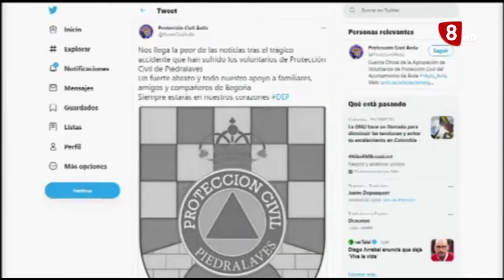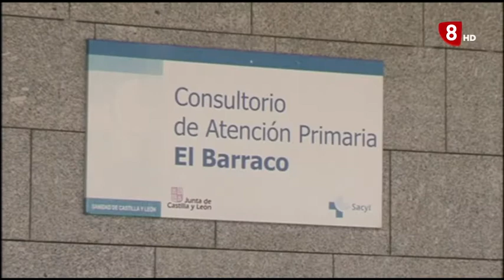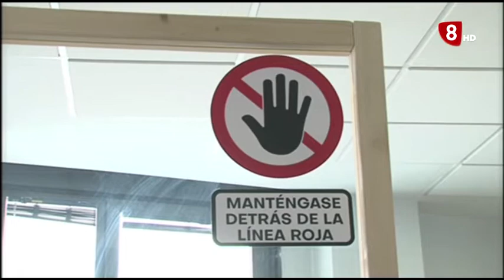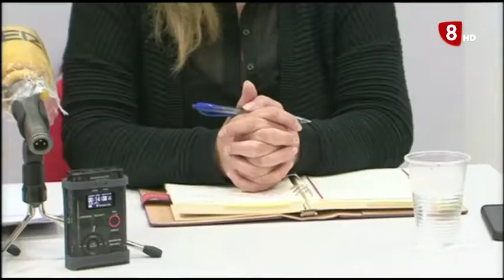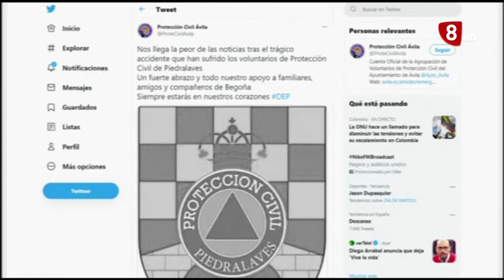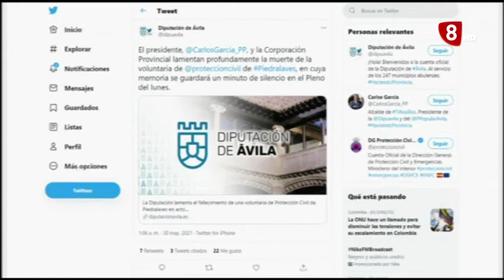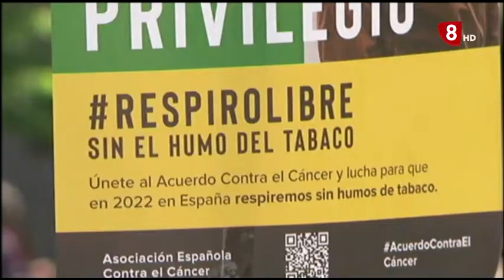INFORMATIVO LUNES EDICIÓN NOCHE 31-05-2021